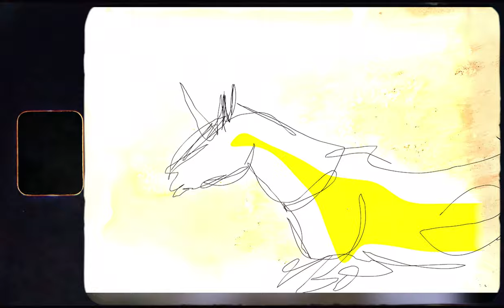Ten Ways to Queer a Horse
"Ten Ways to Queer a Horse" is a short video from fine artist Parham Ghalamdar as a part of his LABS digital open studio residency with Social Convention.

"I have focused on the idea that there is an ambiguity to the term Queer which makes it brilliantly function like an umbrella term. I thought what if I take the same approach towards a visual symbol and disrupt it with vagueness in order to animate it in different positions, as much as the timing of residency allows me.

There is an Absurdist layer to this as well, it reminds me of the myth of Sisyphus. The Webster’s New Collegiate Dictionary describes ‘absurd’ as a state, where man exists within an irrational and meaningless universe and in which man’s life has no meaning outside of his own existence. In such a world, the very act of searching for meaning pushes the curious man into a more unwanted conflict with his universe. I think that's the space where this animation is happening - a restless struggle to find reason and order. Every time I animate the horse (roll the stone to the top) it's like protesting the absurdity around surrounding us: it's 2020 and we are still fighting for basic LGBTQ+ rights. It is as if I am trying to cope with the absurdity without coming to any terms with it. That's why I named the animation Ten Ways To Queer A Horse."

ABOUT LABS:
LABS is Social Convention's Digital open studio residency, where we give artists space to experiment, make, and f*%k up - and you’re invited. Cohort 1 includes: Immersive performance maker LEONIE RAE GASSON. Fine artist and animator PARHAM GHALAMDAR. Electrodub recording artist DIRTY FREUD ft Chinese Ethnomusicologist DR SHU JIANG. UK drag legend CHEDDAR GORGEOUS. Contemporary dance-makers HOWL COLLECTIVE, BRINK DANCE COMPANY, & composer LS MARLEY. Multimedia installation maker THOMAS BUCKLEY.  Performance artist VICTORIA CALLINAN. Interdisciplinary digital artist SIAN FAN.

ABOUT PARHAM:
“I’m an Iranian-born painter, animator, researcher and curator based in Manchester. I’m currently pursuing my MA Painting at Manchester School of Art. Oil painting and drawing are at the core of my practice. My works explore the histories and traditions of Western painting in order to discipline images. Due to the Covid-19 disruptions and inaccessibility to the studio, I am exploring digital medias such as creating stop motion animation from compiling my drawings.”